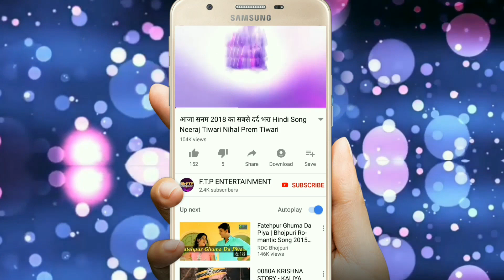अयोध्या राम मंदिर पर बना 2019 का पहला सुपरहिट सोंग | चलेगा ना काम श्री राम के बिना - Ram Bhajan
अयोध्या राम मंदिर पर बना 2019 का पहला सुपरहिट सोंग | चलेगा ना काम   श्री राम के बिना - Hindi Ram Bhajan

Song : Chale Na Kam Shri Ram Ke Bina
Singer : Neeraj Tiwari "Nihal"
Writer : Ajay Ojha
Presented by : FTP Entertainment
Producer : Prem Tiwari
Edited by : Anita Films
Desing By : Anand Vind

Copyright - FTP Entertainment